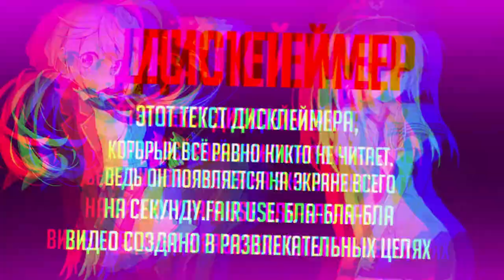Аниме приколы - Anime WebM#20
Аниме приколы - Anime WebM#20 in my channel
OBOZREVATEL ANIME
anime
anime webm
webm
anime memes
anime coub
аниме
аниме приколы
аниме webm
аниме coub